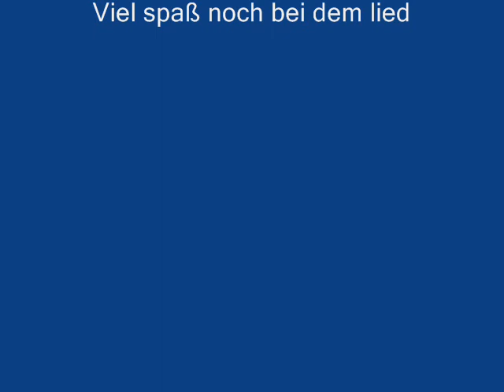Lufthansa: Heathrow - munich